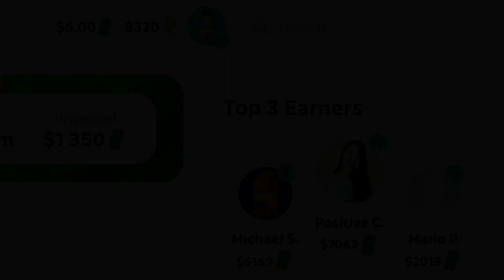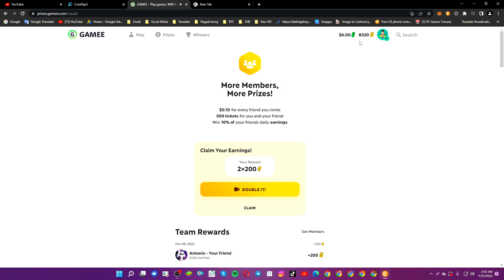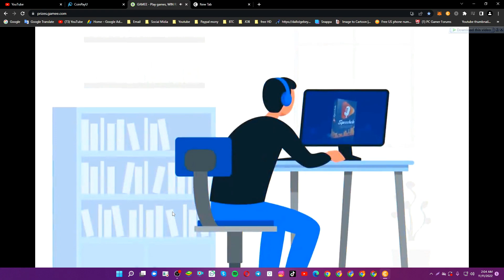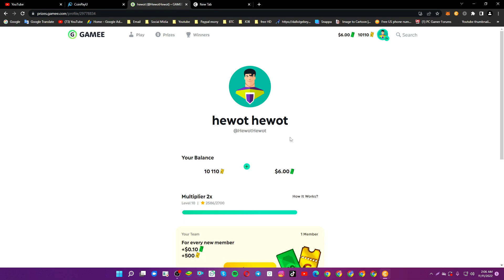🔴በሳምንት 10,000 ብር | how to make money online in ethiopia 2023 | how to earn money online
በሳምንት 10,000 ብር | how to make money online in ethiopia 2023 | how to earn money online at fat

I do not make any guarantees that you will make any money by following the tips, ideas or strategies mentioned in these videos. Results are based on individual effort and work.
The content in these videos may not constitute financial advice or may be out of date or inaccurate; It is your responsibility to verify all information.
If you need advice, please contact a qualified attorney, insurance agent, contractor/electrician/engineer/etc., financial advisor, or the appropriate professional for the matter you need help with.

makemoney by playing games
online money
passive income in ethiopia
make real money by playing games
በ online ስራ ኢትዮጵያ ውስጥ ስንት ይከፈላል ?